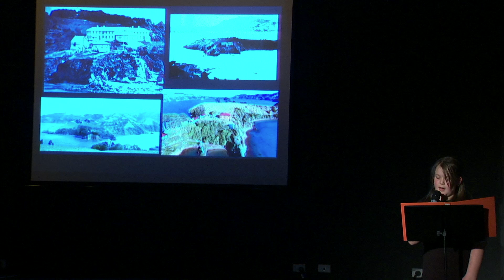Bathgate Park School 2020 Production 'Dunedin's ABCs' - Letters O to T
O - Octagon: Jasmine (Uenuku) & Tāwhaki M - Maelys, AJ, Nerida, Sophie, Tony, Riley, Nicholas & Evander
P - Peninsula: Violet  (Hamiatiketike)
Q - Quarantine Island: Sage (Tāwhirimātea)
R - Railway Station: Eliana (Tāwhirimātea) & Tāwhaki - Tourists
S - Schools: Shanyn (Tāwhirimātea) & Run the World Girls (Middle & Senior Syndicate)
T - Taniwha: Lilly (Hamiatiketike)